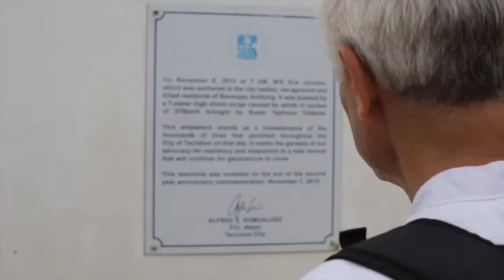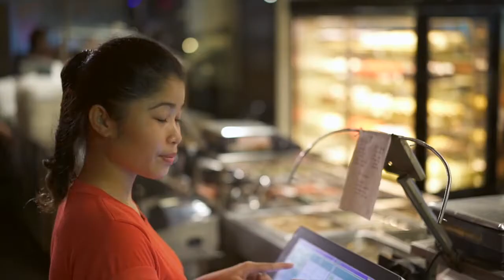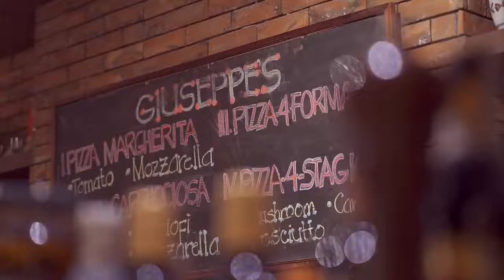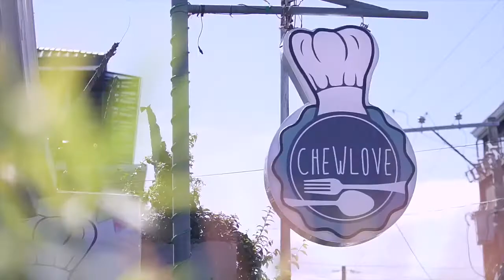Tacloban Tourism Branding (Happiest People in the World)